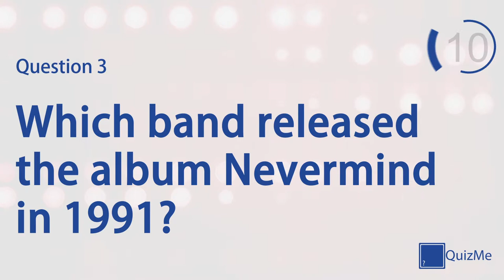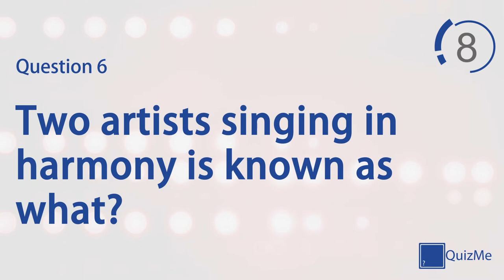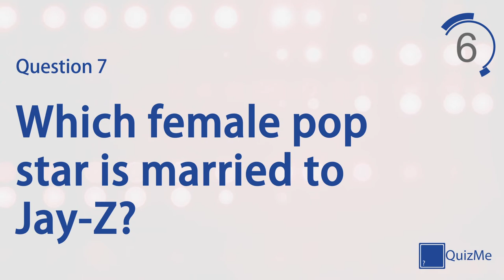Music Quiz | Number 13 | QuizMe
Welcome to our Music Quiz number 13 | January 2016

This quiz features seven quiz questions in the Music category, covering everything from pop to rock. Play alone to test your knowledge on a broad selection of subjects or play against friends and family for healthy competition.